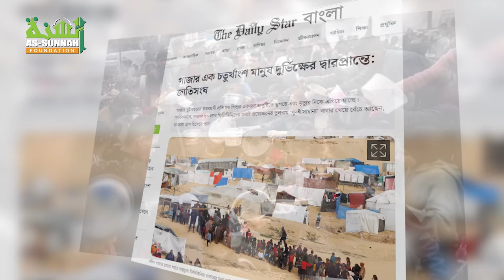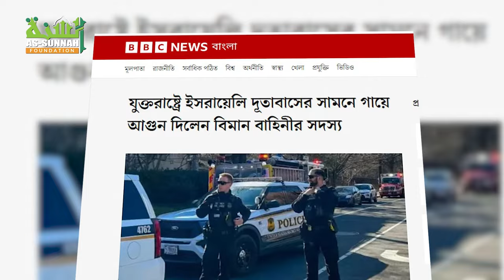গা/জায় গ/ণ/হ/ত্যা’র প্রতিবাদে মার্কিন সেনার আ/ত্ম/হ/ত্যা, আমাদের ঈমান জাগবে কবে?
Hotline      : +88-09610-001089